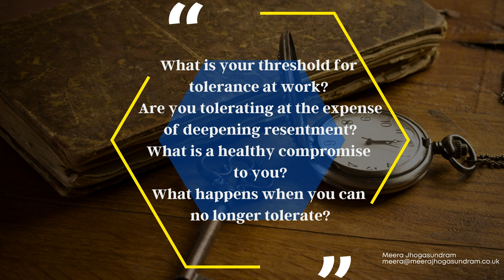Career Transition Coaching (38) - What happens when you can no longer tolerate?